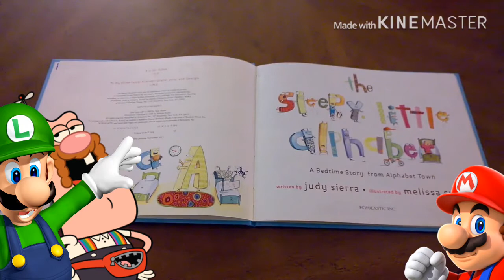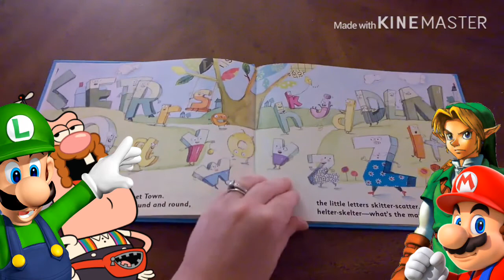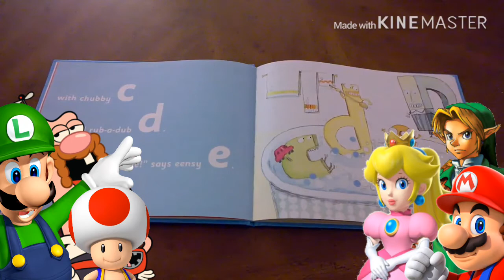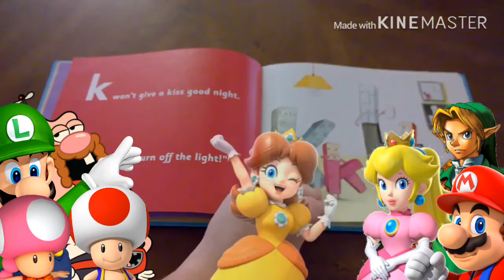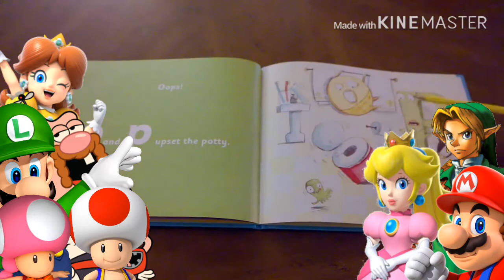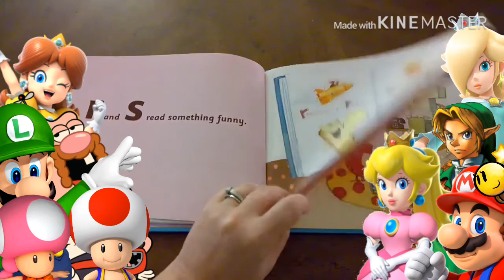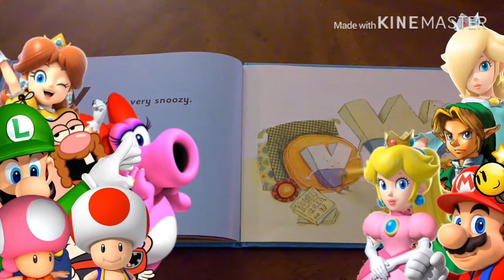Mario, Luigi, Link, and Friends React to The Sleepy Little Alphabet (TSLA) ft. Uncle Grandpa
All characters belong to Nintendo except Uncle Grandpa and the book. Will Zelda come last or not?
Mario, Luigi, Peach, Daisy, Toad, Toadette, Rosalina, Lubba, Starlow, Yoshi, and Birdo (c) Mario Series